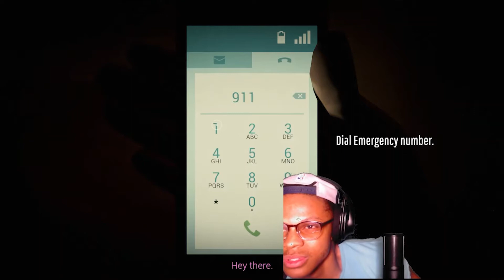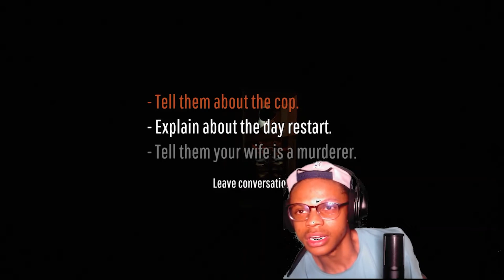MY BRAIN CAPACITY WASN'T BUILT FOR THIS GAME! 12 Minutes Part 4!